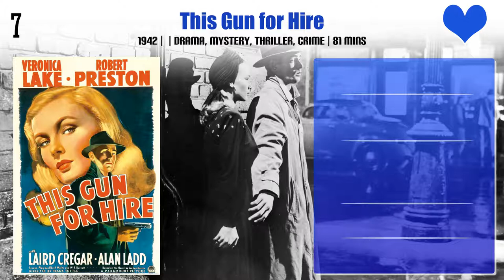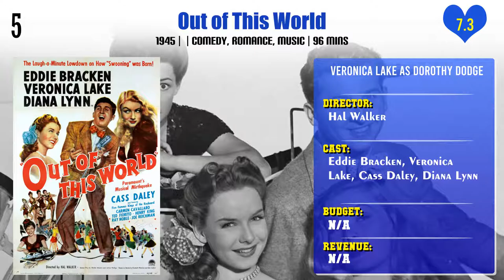Veronica Lake Top 10 Movies | Best 10 Movie of Veronica Lake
Top 10 Movies of Veronica Lake

Find the list of movies by Veronica Lake you can find more information, movie trailers, posters, reviews, youtube links in below link.
The Hour Before the Dawn

Isn't It Romantic?

Hold That Blonde!

Pl. Comment down your favorite movie of Veronica Lake